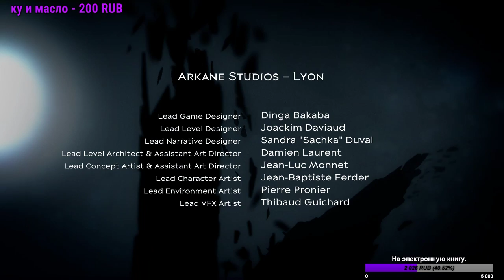Dishonored 2. - Голова из-под лестницы.